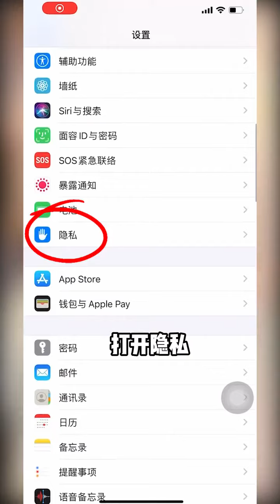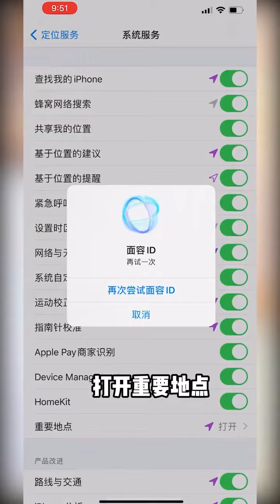【进击的依依】你是不是总感觉被手机监听了？这几个99%的人都中招的手机设置，你中招几个？手机安全防范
抖音快手小红书 + 搞笑 + 抖音合集 | 进击的依依：你是不是总感觉被手机监听了？这几个99%的人都中招的手机设置，你中招几个？手机安全防范